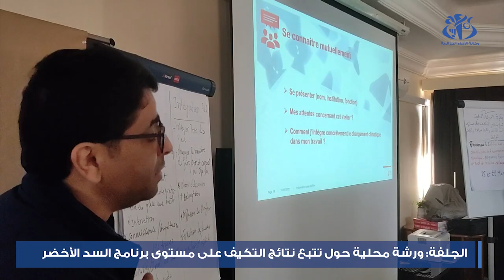الجلفة : ورشة محلية حول تتبع نتائج التكيف على مستوى برنامج السد الاخضر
الجلفة (وأج) - إحتضنت ولاية الجلفة  ورشة تكوينية حول تعزيز الحوكمة المناخية لفائدة إطارات من المديرية العامة للغابات وممثلين عن وزارة البيئة و عدد من الهيئات العمومية.